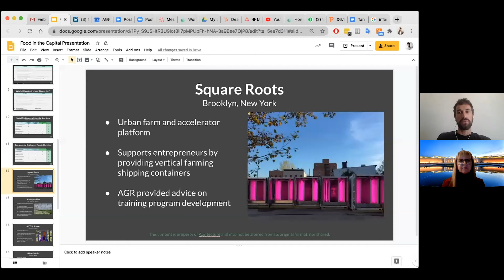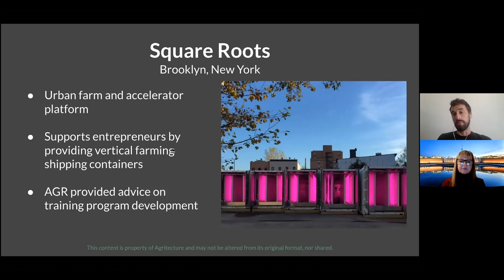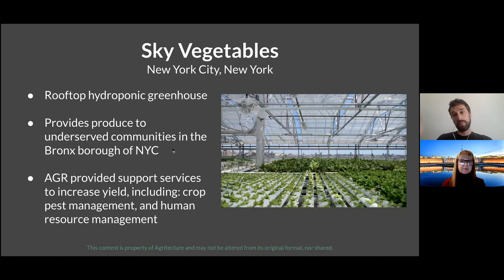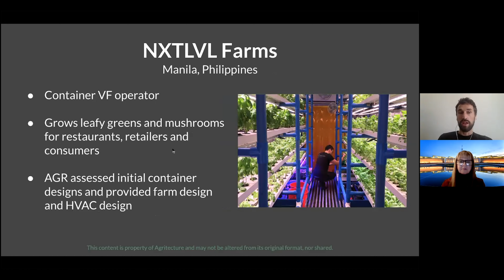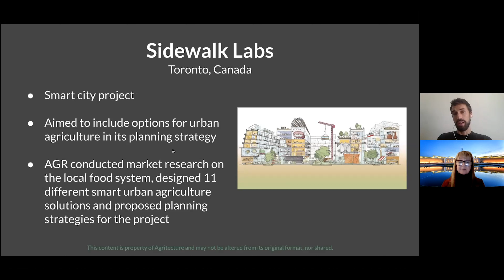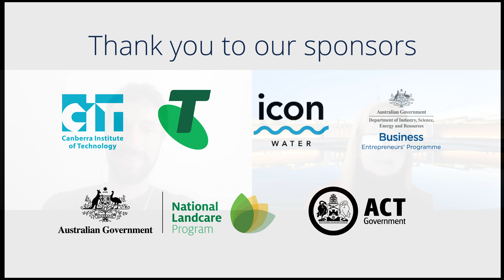Food in the Capital Webbite Series - Henry Gordon-Smith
A not-to-miss interview with world renowned expert on urban agriculture, water issues and emerging agribusiness technologies - Henry Gordon-Smith. Henry is the Founder and CEO of Agritecture, a world-leader in urban agriculture and sustainable strategies, with a client base that spans the globe. Henry sits down with RDA ACT Strategist, Suzanne Gearing to explore how Canberra can implement a sustainable food system.